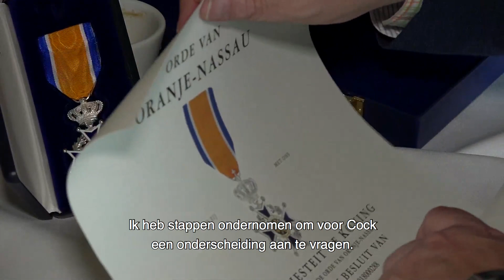Met het Oog op Venlo; Lintjesregen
In deze aflevering van Met het Oog op Venlo deelt Cock Ooms zijn ervaring over het ontvangen van een lintje tijdens de Lintjesregen in 2018. Tijdens de jaarlijkse Lintjesregen worden er Koninklijke onderscheidingen uitgereikt. Een Koninklijke onderscheiding is een erkenning voor iemand die iets bijzonders heeft gedaan voor de samenleving.